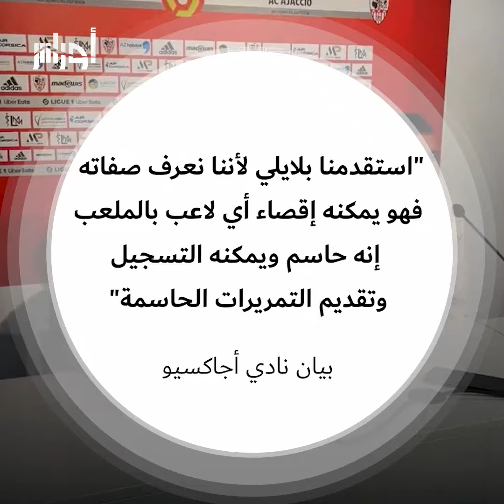بعد فسخ عقده مع بريست، بلايلي في مهمة إنقاذ أجاكسيو من الهبوط بتوصية خاصة من مواطنه